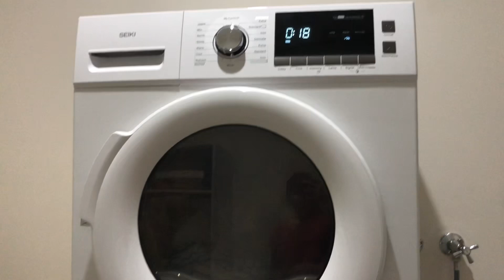Dumating na! Nakikipag taguan na si pabibe sa amin | Shanta Woolley